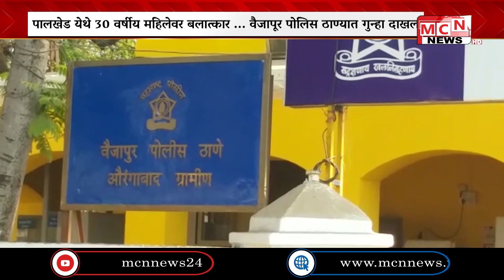तीस वर्षीय महिलेच्या घरात घुसून तिच्यावर एका नराधमाने बलात्कार केल्याची घटना वैजापूर तालुक्यातील पाल